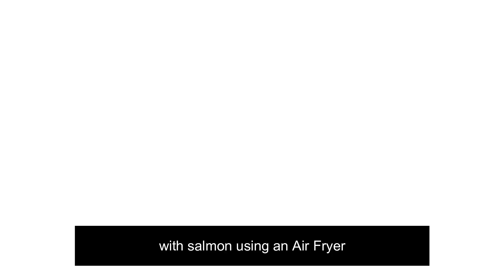How to make SALMON using an Air Fryer (10 minutes) | (one with herbs, and one with butter) 2 recipes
Hello kitchenlovers, in this video you have two salmon recipes using an air fryer, both are super easy to make, only in 10 minutes, no mess in the kitchen, and it is delicious.
I would love to know your opinion about my recipes, if you have any comments, suggestions, any special request or just tell me how your preparation was, do not forget to leave me your comments below. I would love if you tag me on Instagram @ayquefacil showing your preparation.
Veronicastell